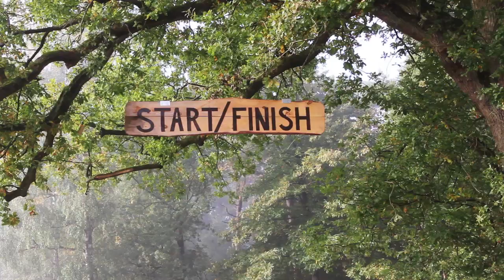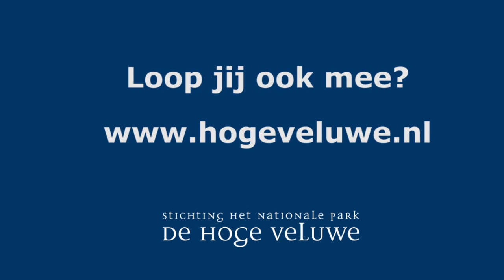Impressie van de Hoge Veluwe Loop 2013